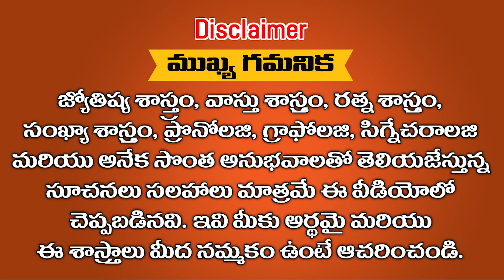2023 వైకుంఠ ఏకాదశి విష్ణుమూర్తి అనుగ్రహంతో కోట్లు కొల్లగొట్టే రాశులు ఇవే || Ramm Krish Nihan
2023 వైకుంఠ ఏకాదశి విష్ణుమూర్తి అనుగ్రహంతో కోట్లు కొల్లగొట్టే రాశులు ఇవే || Ramm Krish Nihan